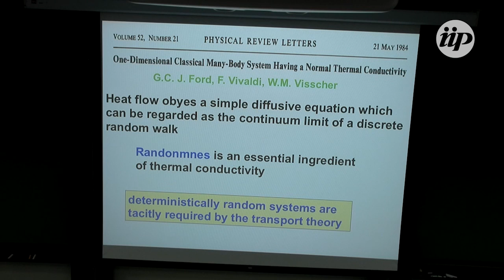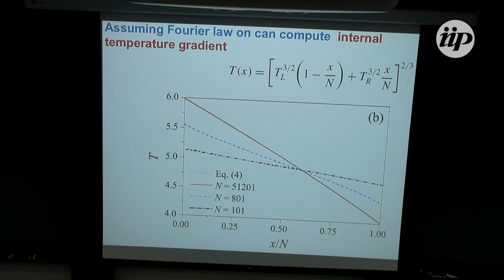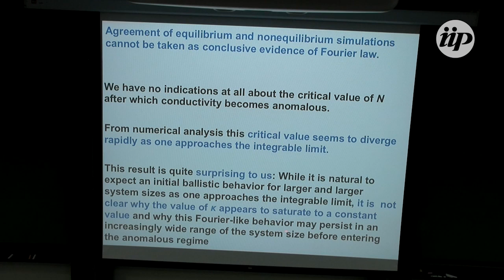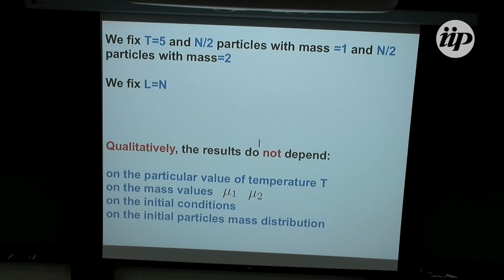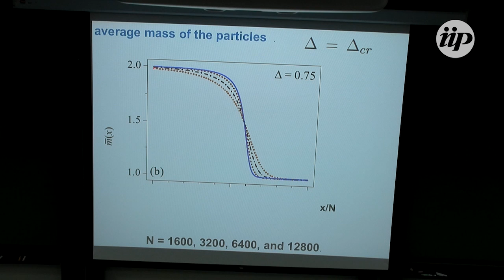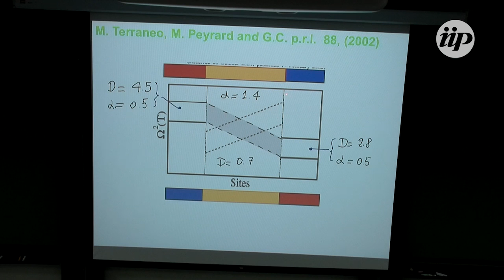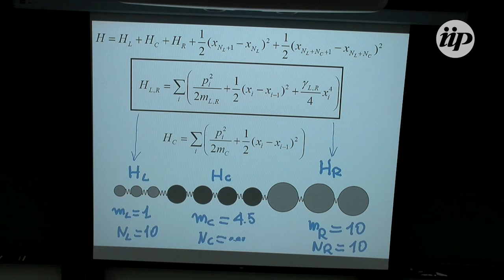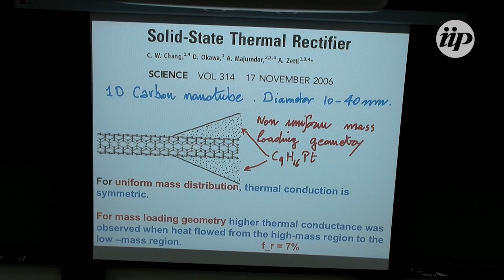03 - Anomalous conductivity and efficient thermal diodes - Giulio Casati